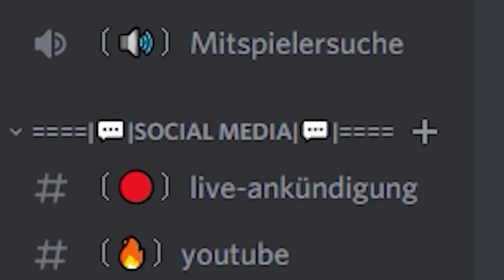DIE EINSAMME INSEL 👿👿👿 RAGE!!! - Territory Games io - Territorial IO German Deutsch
Territorial Gameplay mit RalFinger. In diesem Webbrowser Spiel geht es darum alleine oder im Team die Weltkarte zu erobern. Battle Royal, 1vs1 oder im Team gegen andere Teams. Ich wünsche euch gute Unterhaltung.